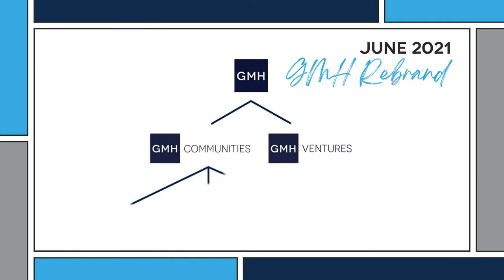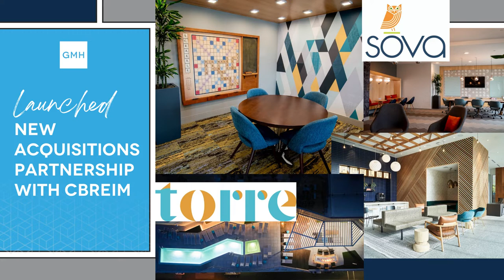GMH - Year in Review 2021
GMH Communities 2021 year in review video